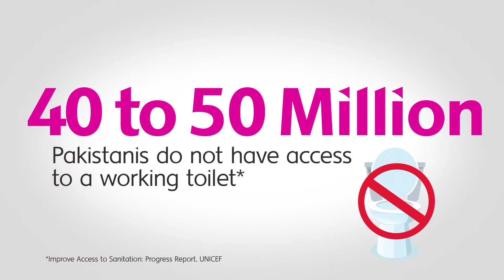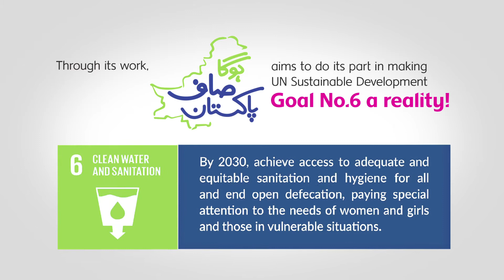World Toilet Day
19th November is World Toilet Day dedicated to raising awareness on the Global Sanitation Crisis. Harpic in the support of Hoga Saaf Pakistan has taken it upon itself to work toward ending open defecation and ensuring sanitation for all